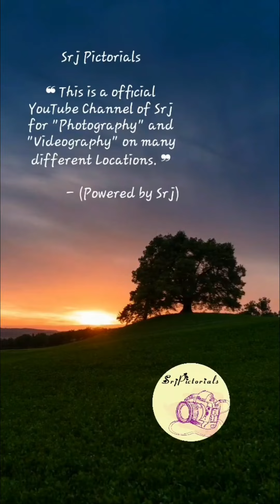Cute Cows Feeding | Srj Pictorials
Cute Cows Feeding at Banking of Ghat in Raipur, Chhattisgarh by SrjPictorials

Video All Credit Given Below;

Shoot from           :- Samsung Galaxy A51 Rear
                                   Camera 1920×1080p
Shoot by                :- Pavitra Sharma
Editing by              :- Suraj Singhaniya
Mixing by              :- Suraj Singhaniya
Mixing from         :- Samsung A51 Gallery
                                   Video Editor App
Music in Video    :- Krishna Flute Music
Music Composer:- Radhey Madhav
Music Album       :- Janamashtmi Special
Singer                    :- Radhey Madhav
Lyrics Writer         :- Radhey Madhav
Location                :- Mahadev Ghat, Raipur
Capital                   :- Raipur (CG 04)
State                      :- Chhattisgarh, India